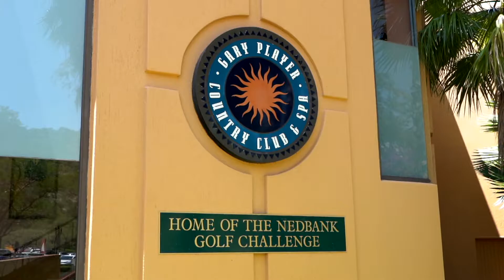Beyond The Lens: Erik van Rooyen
Go behind-the-scenes at our shoot at Sun City in South Africa with 2019 Scandinavian Invitation champion and ECCOGOLF ambassador Erik van Rooyen...